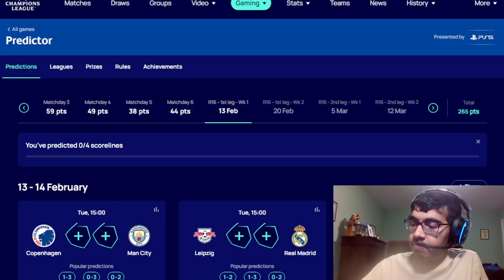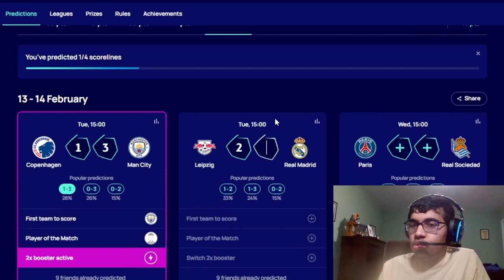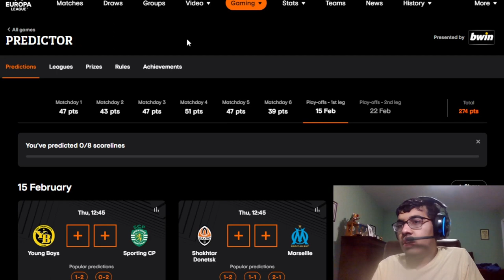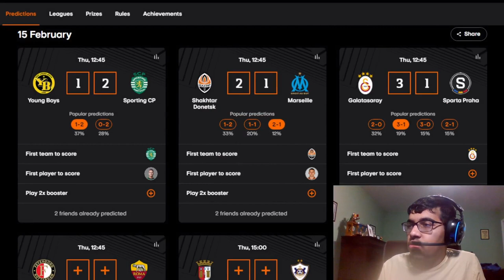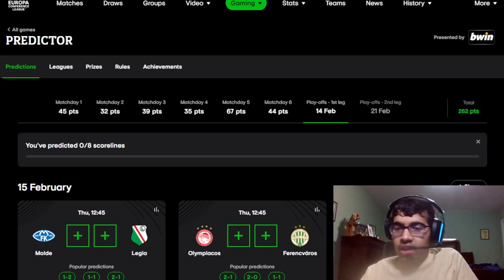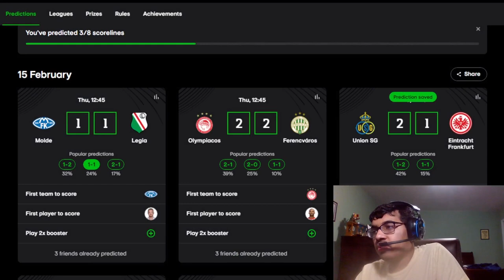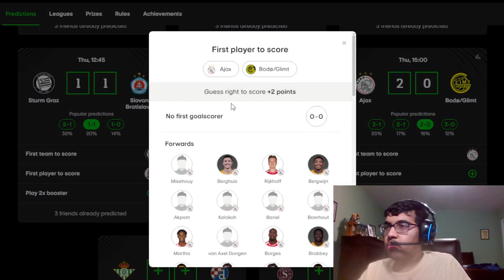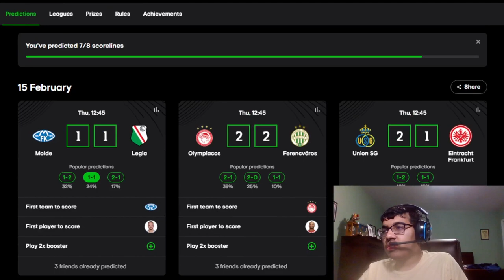PREDICTING THE FIRST LEGS OF THE ROUND OF 16 AND MORE!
Timestamps:
0:00 - Intro
0:20 - UCL
3:00 - UEL
6:13 - UECL